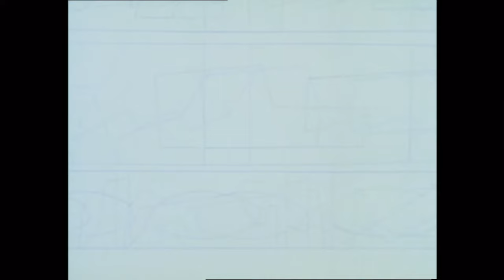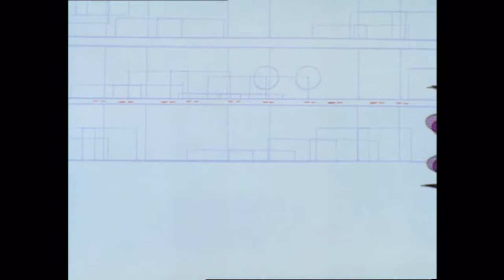Mojo Jojo Tricks Professor Utonium | The Powerpuff Girls Classic | Cartoon Network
Mojo Jojo tricks Professor Utonium and the Powerpuff Girls into giving him superpowers. Once empowered, Mojo battles the Girls until the Professor remembers the truth: that Mojo Jojo had been a bad lab monkey, and it was Mojo's fault that Chemical X spilled into the sugar, spice and everything nice, making them superheroes.